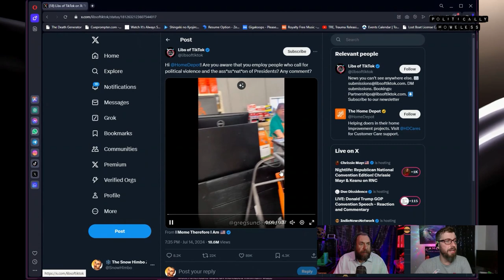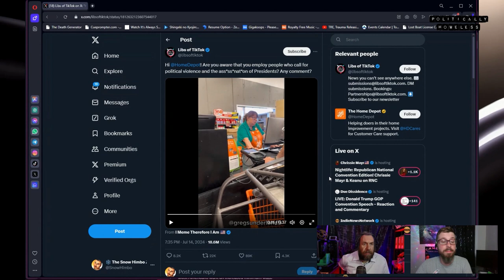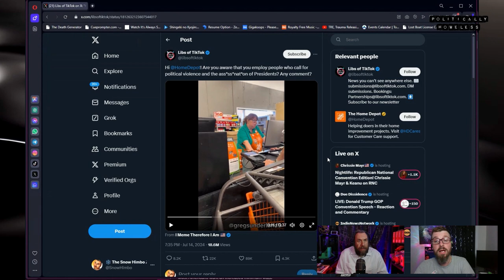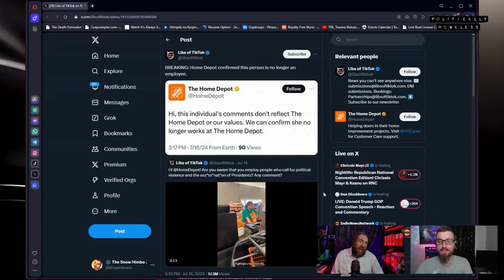Politically Homeless: MAGA embraces CANCEL CULTURE?!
Snow Himbo and Yeti Jesus cover the complete hypocrisy from Trump supporters as they fully embrace cancel culture and abandon free speech, as soon as someone offends their dear leader. Popular right-wing social media accounts are doxxing and getting working class people fired for making mean comments about Donald Trump after the assassination attempt, and the irony just could not be more marked.